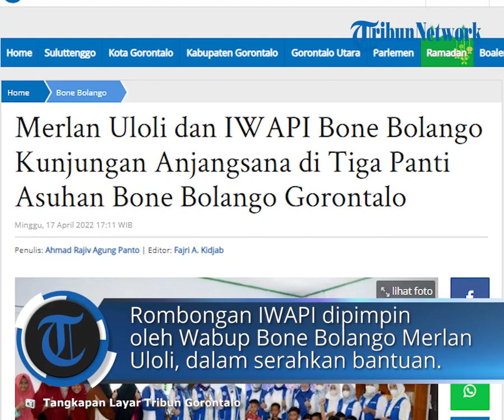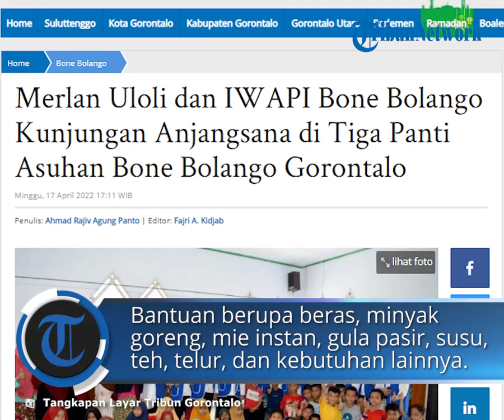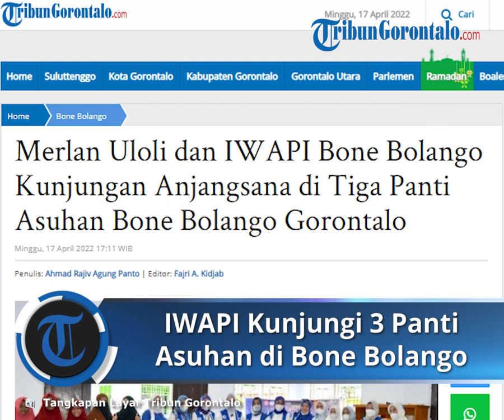Dalam Rangka Peringati Hari Kartini, IWAPI Bone Bolango Salurkan Bantuan di 3 Panti Asuhan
Laporan Jurnalis TribunGorontalo.com, Ahmad Rajiv Agung Panto

TRIBUN-VIDEO.COM - Ikatan Wanita Pengusaha Indonesia (IWAPI) Kabupaten Bone Bolango melaksanakan anjangsana ke tiga Panti Asuhan di Kabupaten Bone Bolango, Sabtu (16/4/2022).

Kunjungan Anjangsana ini bertujuan memperingati Hari Kartini tahun 2022 pada tanggal 21 April 2022 mendatang.

Awalnya IWAPI mengunjungi Panti Asuhan Al-Hasanah Kecamatan Suwawa, kemudian dilanjutkan di Panti Asuhan At-Tafakur Kecamatan Kabila, dan berakhir di Panti Asuhan Al-Inayah di Kecamatan Botupingge.

Rombongan IWAPI yang dipimpin langsung Ketua DPC IWAPI Bone Bolango sekaligus Wakil Bupati Bone Bolango, Merlan Uloli, menyerahkan sejumlah bantuan.

Bantuan itu berupa beras, minyak goreng, mie instan, gula pasir, susu, teh, telur, dan kebutuhan lainnya, seperti sabun dan shampo.

“Jadi kami dari Ikatan Wanita Pengusaha Indonesia (IWAPI) Bone Bolango, melaksanakan Anjangsana di bulan suci Ramadan ini juga untuk memperingati Hari Kartini ke-143 tahun 2022. Ini merupakan wujud perhatian dari kami IWAPI Bone Bolango yang baru terbentuk belum setahun, tapi kita mencoba melakukan kegiatan kecil yang bisa bermanfaat bagi orang banyak," terang Merlan.

Ia pun berharap, apa yang berikan kepada mereka, walaupun jumlahnya kecil bisa membantu meringankan beban para pengurus, untuk memenuhi kebutuhan hidup anak-anak di tiga Panti Asuhan tersebut.

”Insya Allah mereka kelak menjadi anak-anak yang sholeh dan sholeha. Anak-anak yang berbakti kepada bangsa dan negaranya, serta menjadi anak-anak yang sukses kedepannya,” jelasnya. (*)

Artikel ini telah tayang di Tribungorontalo.com dengan judul Merlan Uloli dan IWAPI Bone Bolango Kunjungan Anjangsana di Tiga Panti Asuhan Bone Bolango Gorontalo,
Penulis: Ahmad Rajiv Agung Panto | Editor: Fajri A. Kidjab